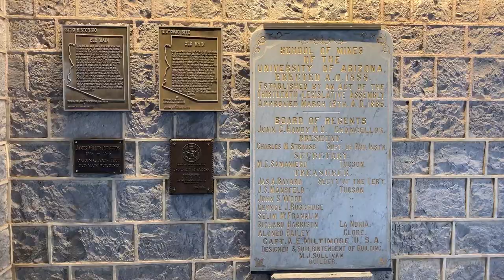UA Minute in History: Old Main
If you know the University of Arizona, you probably already know that Old Main is the heart and soul of campus. But here’s some facts about this historic building you may not know.

Video by Jasmine Demers, Vanessa Ontiveros, Beau Leone and David Skinner